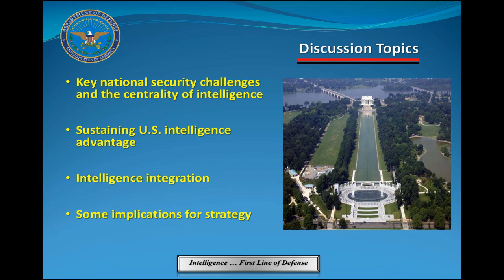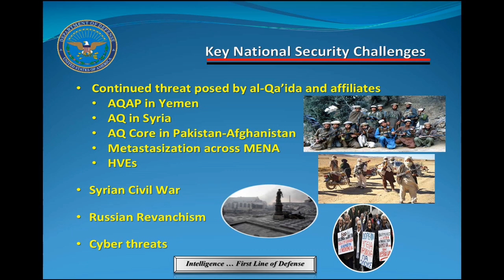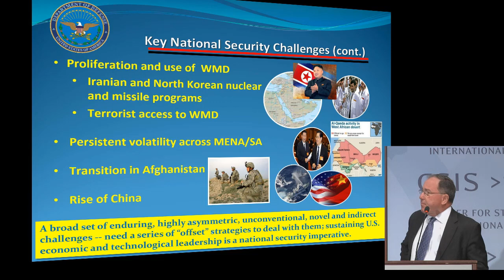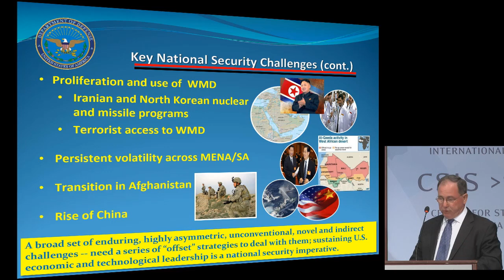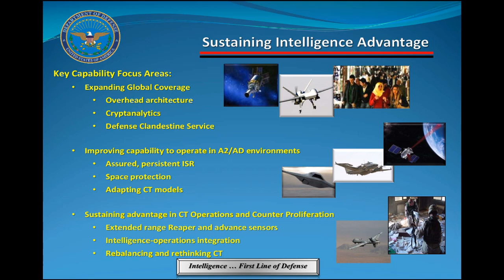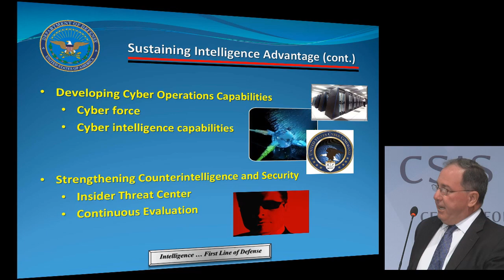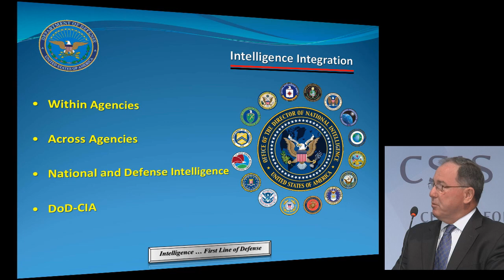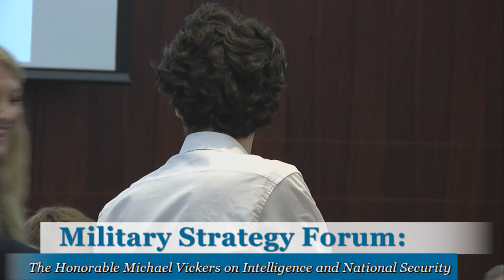Military Strategy Forum: The Honorable Michael Vickers on Intelligence and National Security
Intelligence and National Security

Featuring:
 The Honorable Michael Vickers
 Under Secretary of Defense for Intelligence

Introduction by:
 Dr. John Hamre
 President and CEO, and The Pritzker Chair, CSIS

 Moderated by:
  Dr. Kathleen H. Hicks
  Senior Vice President, Henry A. Kissinger Chair, and Director,      International Security Program, CSIS